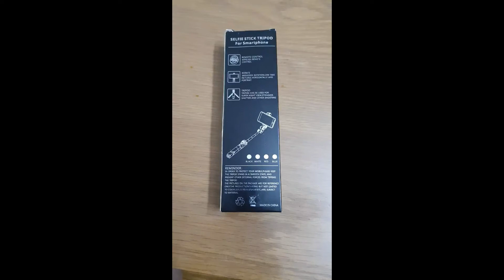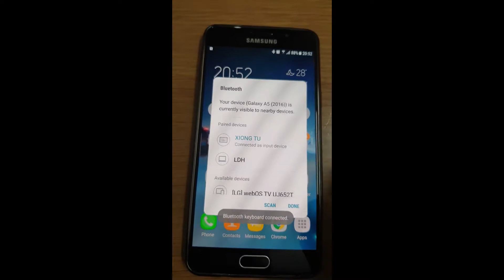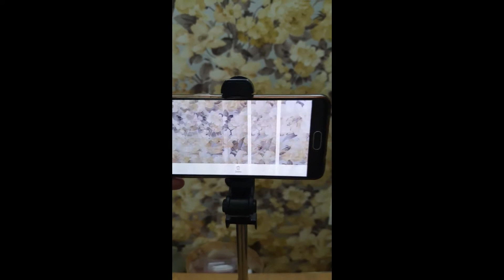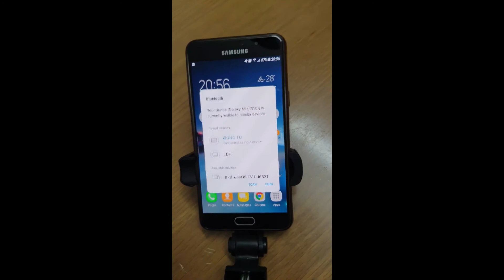Trên Tay Gậy Seftie Stick Tripod XT-09 Bluetooth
Gậy chụp ảnh XT09 có nhiều cải tiến ưu việt so với các loại gậy tự sướng trước đây:
• Kích thước khi gấp gọn chỉ 18cm nhỏ gọn, thuận tiện mang theo bất cứ đâu, chiều dài khi kéo ra tối đa là 60cm.
• Thân gậy bằng hợp kim cực chắc, chống xoay, dễ dàng kéo dài thu gọn.
• Kèm nút bấm bluetooth có thể chụp ảnh từ xa.
• Tay cầm tích hợp chân tripod khi kéo ra có thể làm giá dựng chắc chắn, chống rung nhòe khi quay phim, chụp ảnh.
• Kẹp giữ điện thoại xoay linh hoạt, có thể giữ máy dọc hoặc ngang.
• Bảo hành lỗi kĩ thuật 12 tháng trên hệ thống của Gomhang.vn toàn quốc (Chính sách bảo hành)
Chi tiết sản phẩm:
Gậy chụp ảnh XT09 khi gấp gọn lại chỉ dài 18cm, thuận tiện mang theo đi bất cứ đâu.
Gậy có thể kéo dài tối đa 60cm, cho phép chụp ảnh góc cao và xa hơn khi chụp bằng tay. Thiết kế thân gậy bằng hợp kim chắc chắn, chống xoay, kéo dài thu gọn rất dễ dàng.
Phần tay cầm thiết kế thông minh có thể kéo ra thành 3 chân tạo thành giá đỡ tripod chắc chắn, chống rung lắc khi chụp ảnh, quay phim.
Phần khớp xoay linh hoạt, dễ dàng điều chỉnh góc độ chụp sao cho phù hợp.
 Kẹp giữ điện thoại chắc chắn, có thể giữ máy theo cả chiều dọc lẫn chiều ngang.
 Giữ máy dọc
Giữ máy ngang
Đặc biệt gậy kèm theo một nút chụp ảnh bluetooth gắn trên tay cầm tránh thất lạc, cho phép chụp ảnh từ xa rất tiện lợi.